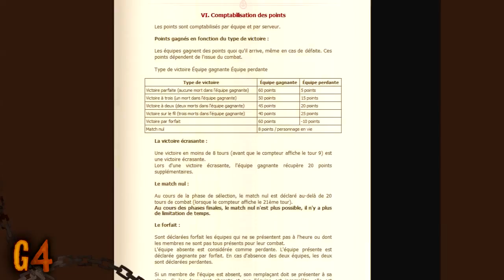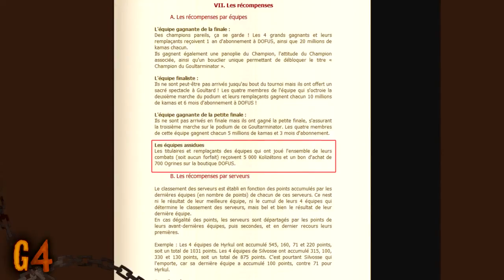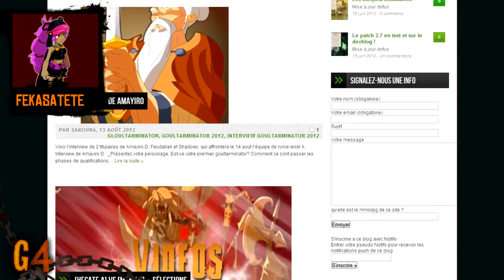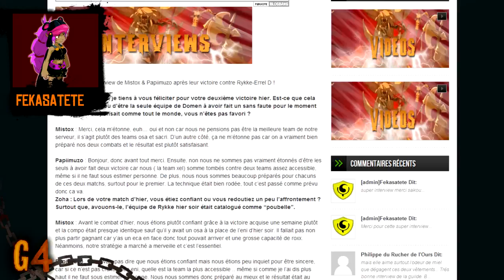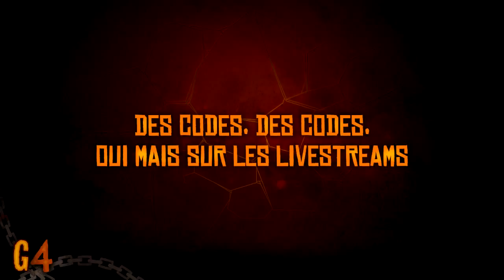Goultarminator 2012 | 2ème semaine | Résumé des sélections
Le Goultarminator est le grand tournoi PvP de l'été sur DOFUS ! XyaLe et Sylfaen, organisateurs de l'évènement, vous accompagnent au rythme d'une vidéo par semaine durant tout le mois d'août pour vous faire découvrir les coulisses du fameux tournoi.

Cette semaine, Sylfaen clarifie un point de règle concernant les égalités mais surtout fait le point sur l'impact des forfaits dans le tournoi. N'hésitez pas à réagir en commentaire !